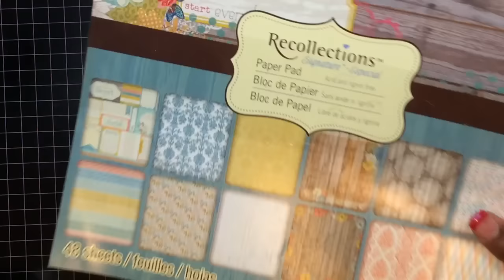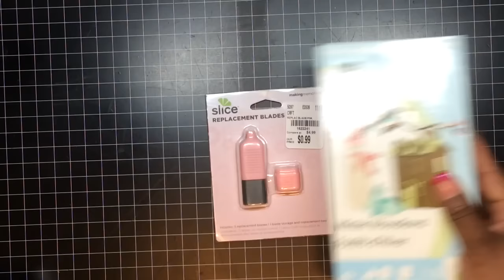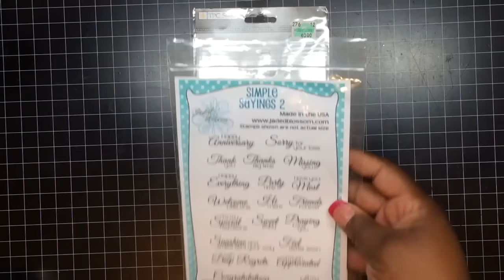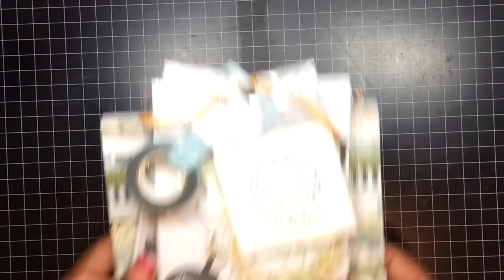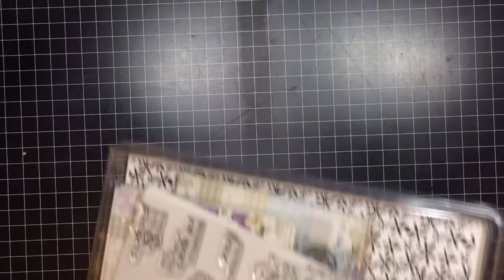Kill A Kit Kollaboration with Poetspice - Intro